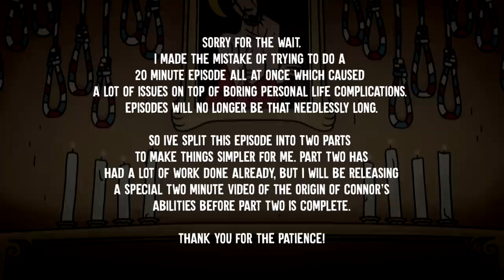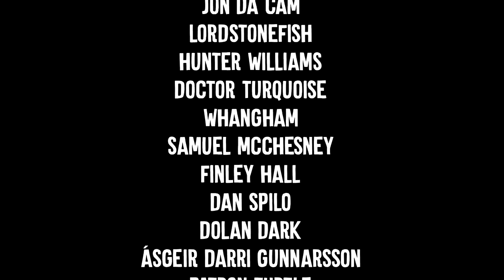Confinement Ep6: The Infinite IKEA (part 1 of 2)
Sorry for the wait, life can be a pain sometimes.

The anomaly in this video was inspired by SCP-3008 'The Infinite IKEA'

Edowaado did some background art on this video so go give him some love!

and of course I ran my script through some trusted and talented writers:
Akindalewar -

Music used in episode:
The Kinks - Sunny Afternoon
The Tallest Man On Earth - Timothy

Everything else was written, drawn, voiced, edited and animated by me.